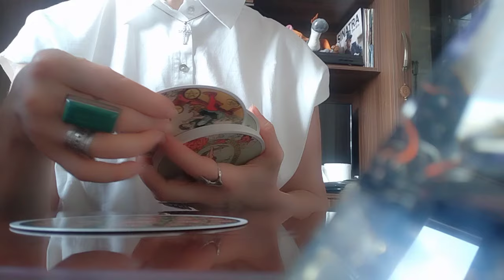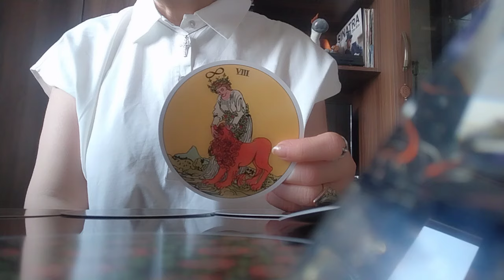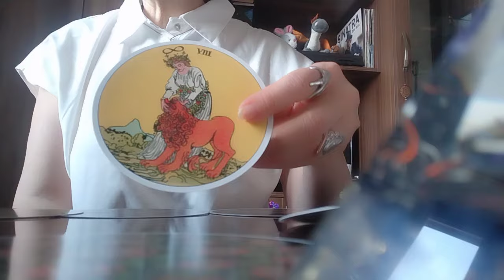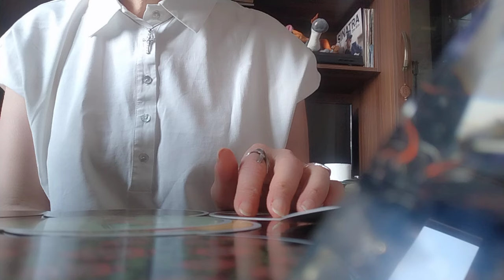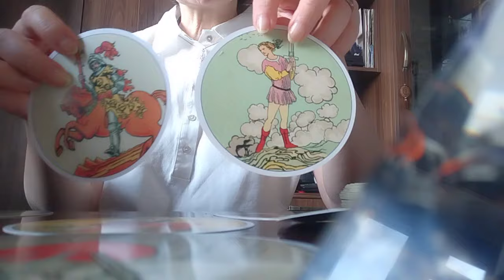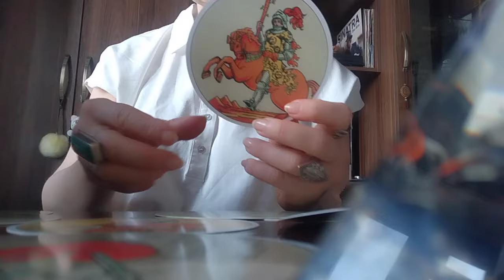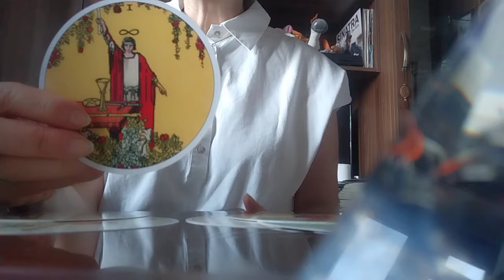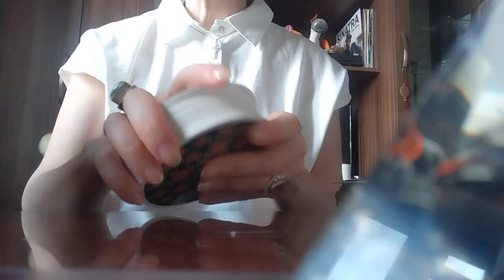რას მოგიტანთ თქვენი სიტუაცია? დარჩებით თუ გახვალთ? რას გკარნახობთ გული და ქვეცნობიერი?🥰💃